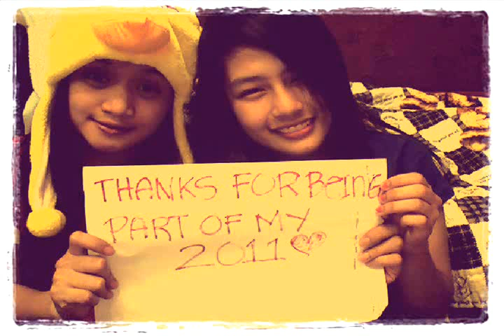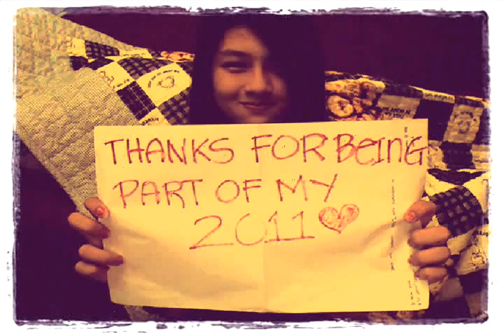You and I RACQ and JENX